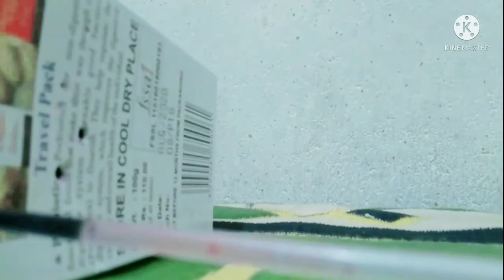Balloon Gun Toy💥|| V4 VLOG